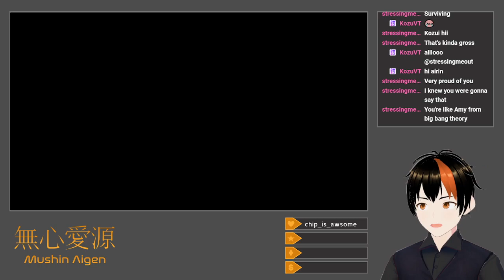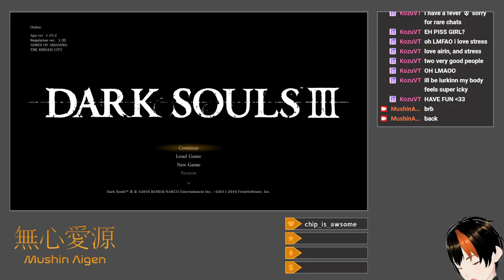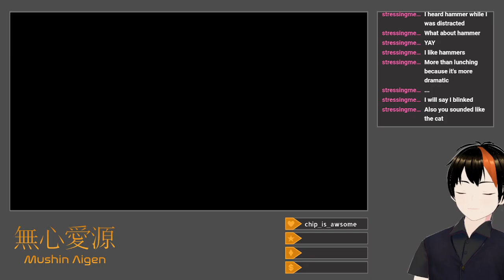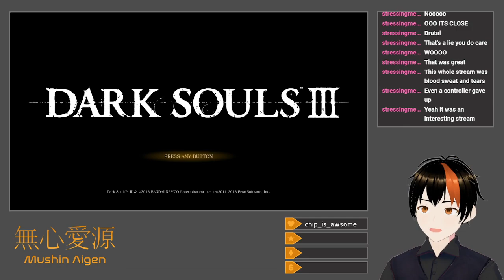[Dark Souls III #1] A New Beginning (Equal Stats Challenge)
I struggle, struggle, and struggle.  It's kind of impressive how much harder DS3 has already been compared to the prior three games.

After character creation (Deprived), I set out to fight Gundyr, which takes a bit, since I don't have a shield that can parry or any armor at all.  Before even setting the Coiled Sword in the bonfire, I do the tree jump glitch for an extra Estus Shard and an early Covetous Silver Serpent Ring, defeat the Sword Master (with difficulty), and with patience and effort, take down the large Crystal Lizard in the Cemetery.  Finally reaching High Wall of Lothric, I struggle, because the Lothric Knights are honestly a pain, and the Pus of Man enemies are even worse (if you actually fight them).  I shoo off the Wyvern along the way, and using a looted Deep Battle Axe in conjunction with a bunch of Soul Arrow casts, deal with Vordt.  Undead Settlement is large and its own sort of trouble, but I eventually obtain the Caestus, and combined with Magic Weapon for dual-wielded magic fists, it works quite well.  The Demon goes down without much resistance, and after a switch to a greatsword, so does the Curse-Rotted Greatwood.  Hilariously enough, I actually miss Cornyx along the way.  Pyromancy will be the next order of business.

Title: Equal Stats Challenge: A New Beginning
Category: Dark Souls III
Date: May 4, 2024
Platform: Twitch